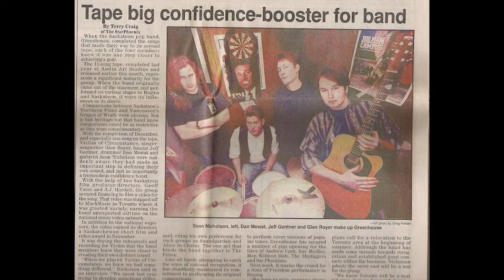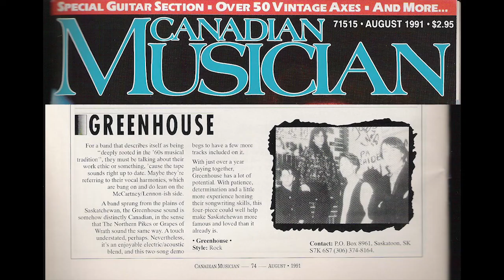CFCR FM presents 1991 New Years Bash IDYL TEA The Vexations GREENHOUSE Saskatoon Calgary